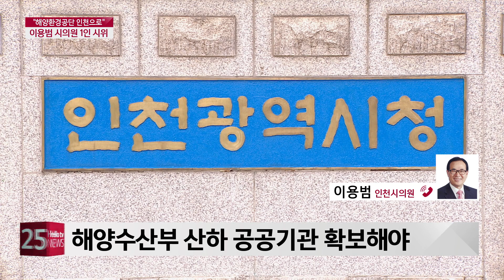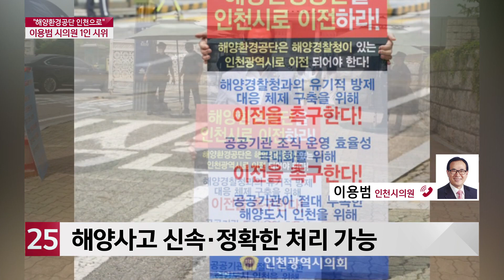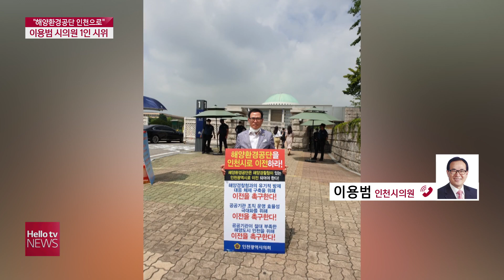[이슈&피플] '해양환경공단 인천으로 이전해야' 이용범 인천시의원 1인 시위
이용범 인천시의원이
해양환경공단을 인천으로 이전할 것을 촉구하며
국회 앞에서 1인 시위를 펼쳤습니다.
이용범 의원과 관련된 이야기 나눠보도록 하겠습니다.